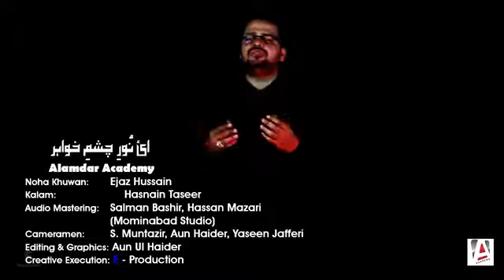Alamdar Academy Noha - Noor Chasham Khawar 2018 |2019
Alamdar Academy
Noha Khuwan :  Ajaz Hussain
Audio Recording :  Momin Abad Studio
Video :  Syed Murtazir Mehdi & Aun Ul Haider
Eiditing : Aun Ul Haider